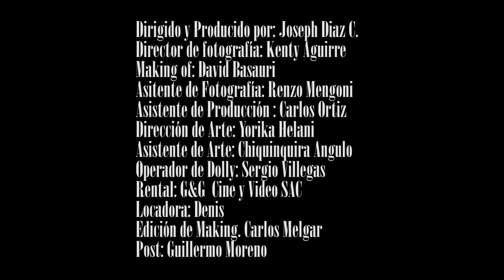Behind the Scenes Videoclip Hazme Olvidarla - Hermanos Yaipen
DETRÁS DE CAMARAS
VIDEOCLIP: HAZME OLVIDARLA
ORQUESTA: HERMANOS YAIPEN
DIRECTOR: JOSEPH DIAZ C.
GREEN HOUSE FILMS

copyright,GREEN HOUSE FILMS SAC, 2015